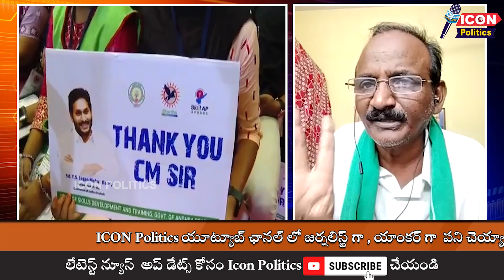సిద్ధం Vs యుద్ధందీనిలో ఏది గెలుస్తుందో ముందే చెప్పలేమా ?@Icon Politics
Visit Again.